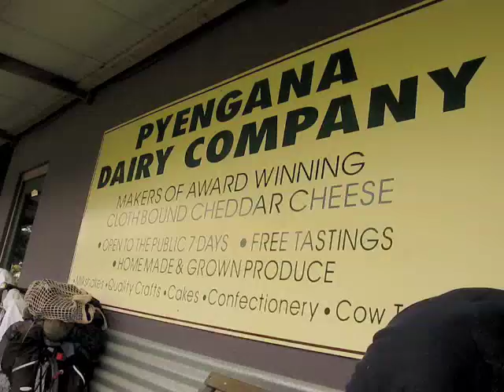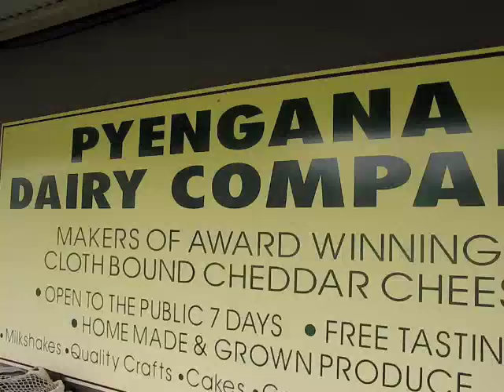Leach Attack!!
Compelling footage captured by Sara Floramo, just seconds after Rachel is attacked by an enormous blood sucking Leach in Tasmania during their epic bike journey.